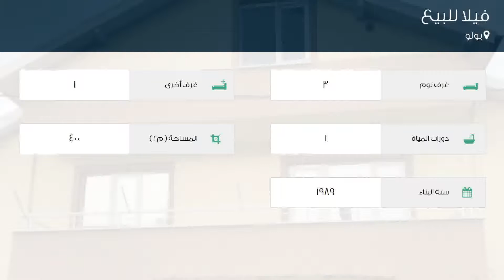فيلا للبيع في بولو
تفاصيل العرض:-

رقم: 4692675

ميزات:-

3 الغرف, 1 غرف أخرى, 1 عدد دورات المياه, 1989 سنة البناء, سكني, صالة